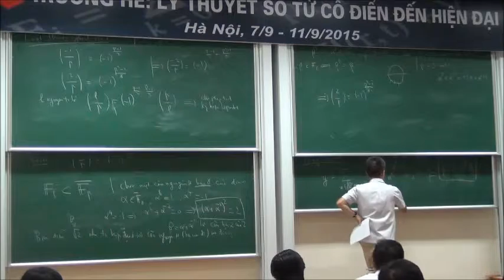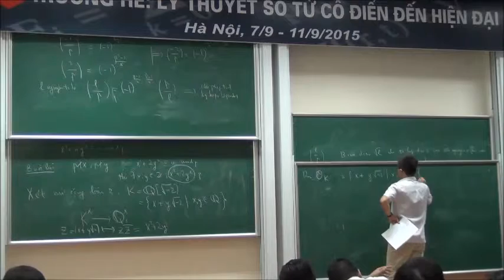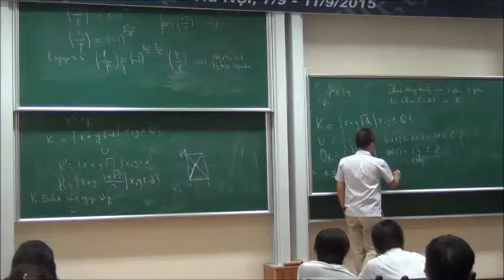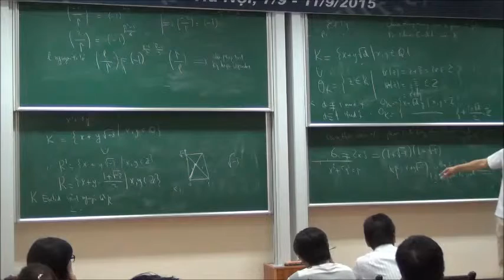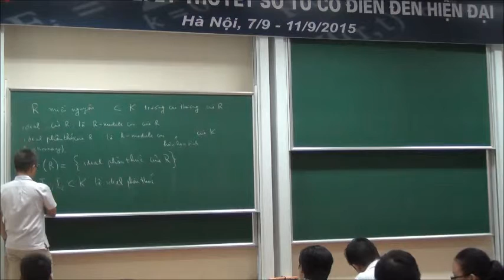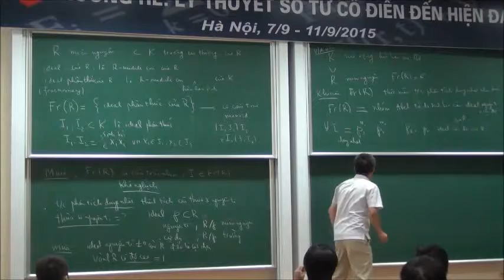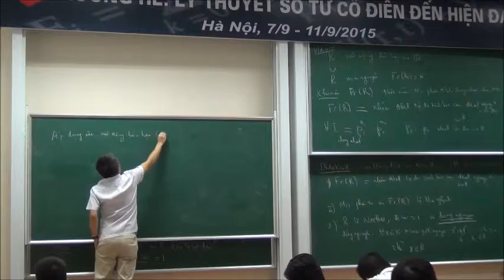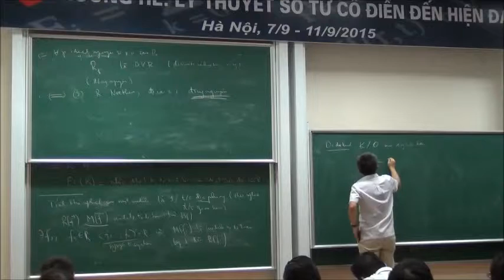[2015] Trường hè "Lý thuyết số từ cổ điển đến hiện đại" Phần 3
Thời gian tổ chức: 7-11/9/2015
Giảng viên: GS. Ngô Bảo Châu (VNCCCT và ĐH Chicago), TS. Lê Hùng Việt Bảo (ĐH Chicago) với nội dung về tiến trình phát triển toán học và sự phát sinh của một số nhánh của ngành toán học từ số học Euclid cho tới Toán học hiện nay.